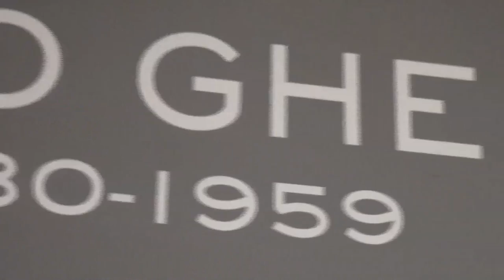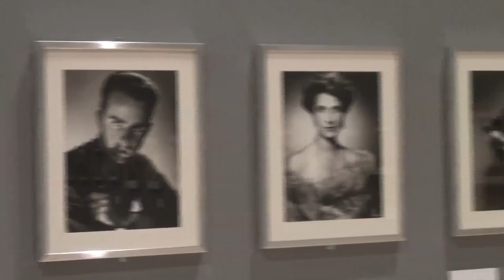Arturo Ghergo. Fotografie 1930-1959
Roma, Palazzo delle Esposizioni, 3 aprile - 8 luglio 2012
Regia di Pasquale Pozzessere
prodotto da Demian Film